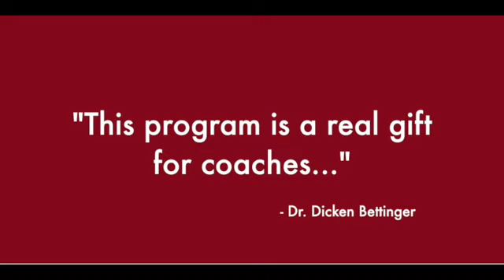The Confident Coach - Mavis Karn Interview Snippet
Who is Lana Bastianutti?
Lana is a certified LifeCoach and kindle best-selling author of the book, Women and Confidence; the truth about the lies we tell ourselves. Lana B Coaching was founded in 2011 with a mission to free people from the emotional and psychological constraints that have held them back from living life full out. on Facebook or Instagram and her book is available on Amazon.

For more information about The Confident Coach Program, click this

Access my FREE 4-Part Video Series on The Secret to REAL CONFIDENCE

Read the book:
Women and Confidence: The Truth About the Lies We Tell Ourselves: